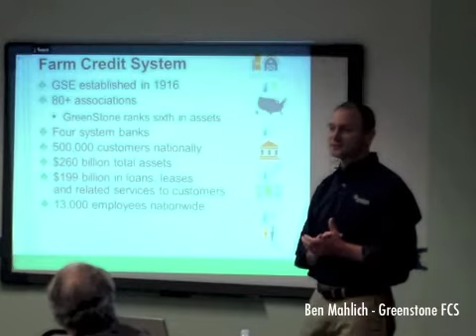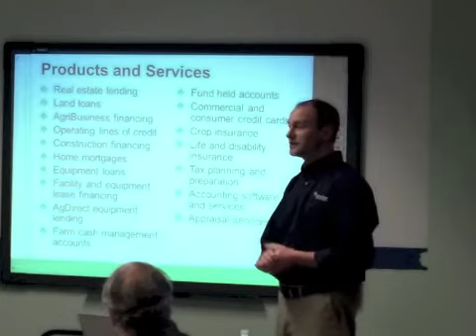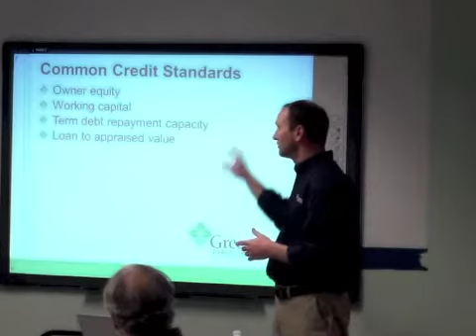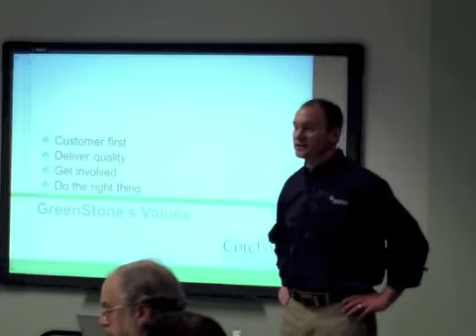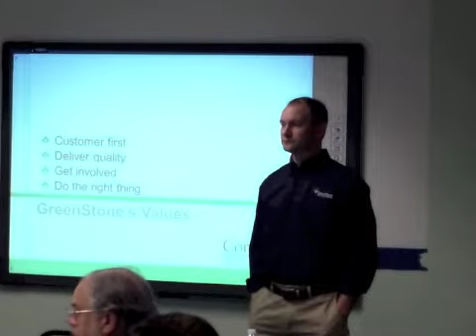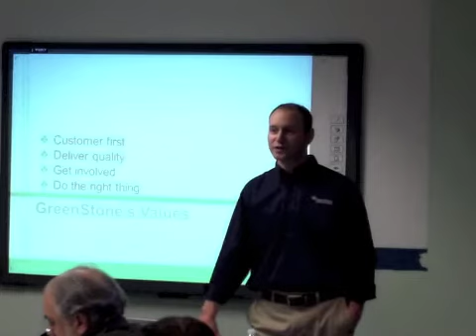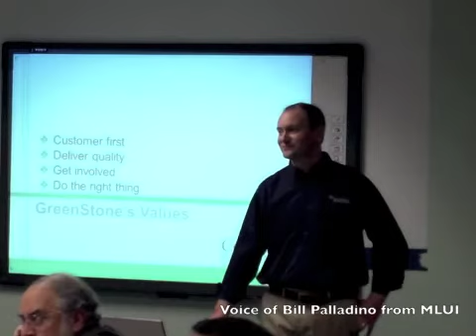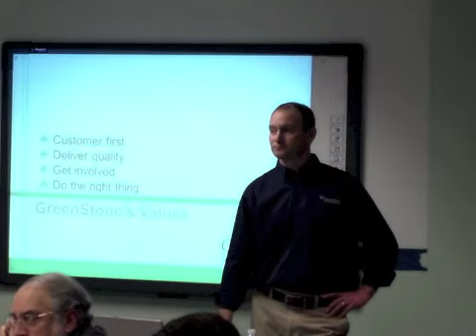FFN Ben Mahlich2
Ben Mahlich from Greenstone Farm Credit Services speaks at the study session of the NW Mi Food and Farming Network on March 20, 2014.  We also have Ben's PowerPoint loaded up to Slide Share